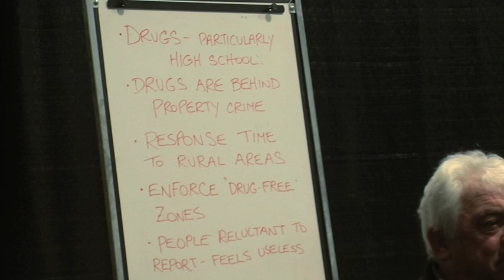RCMP public town meeting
Dawson Creek RCMP held a public town meeting Wednesday night for residents to offer their opinions on policing in the commuity.

CJDC's Bailey Nitti reports, many people in attendance had similar concerns.